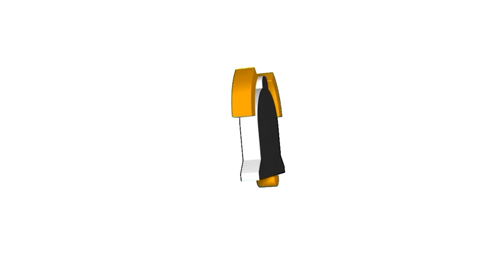driver tayo for todays video